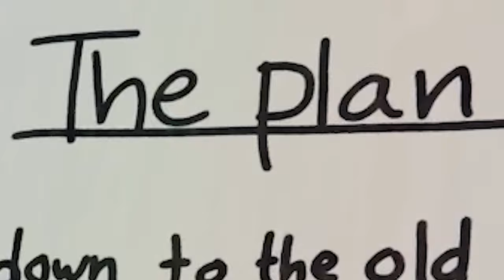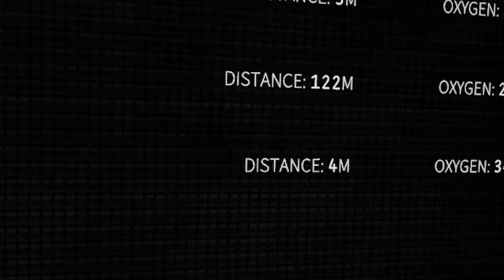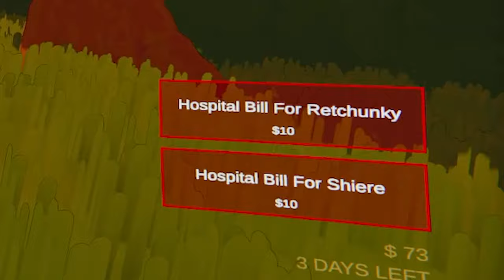Content Warning will make you go VIRAL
Comtent Warning is a brand new game that seems to be inspired by Lethal Company. One day more players content warning will be a thing for us to enjoy. Content warning is filled with spooks but mostly laughs.